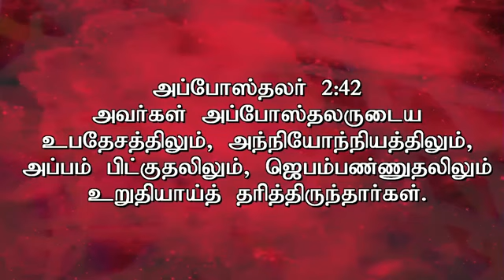ஊழியர்களே நீங்க பண்ணின உபதேசத்திலே கடைசிவரைக்கும் உறுதியாய் நிலைத்திருங்கள்|Pas A.Thomasraj